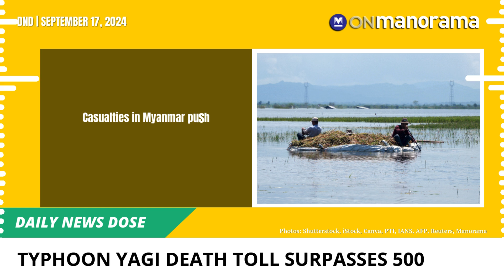Kejriwal resigns as Delhi CM, names AAP leader Atishi as successor | Sept 17, 2024 | DND